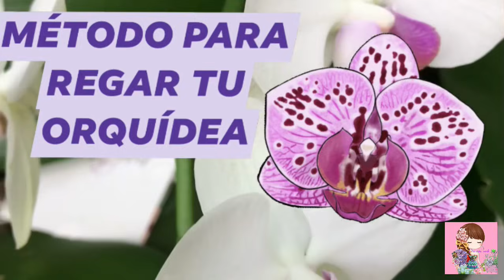como se deben regar las ORQUÍDEAS phalaenopsis correctamente el mejor método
Muy buenos días ☀️😃 mis amores les deso un fin de semana lleno de bendiciones los invito a mi nuevo canal mil mil gracias 🙏 los quiero 😍 a qui el